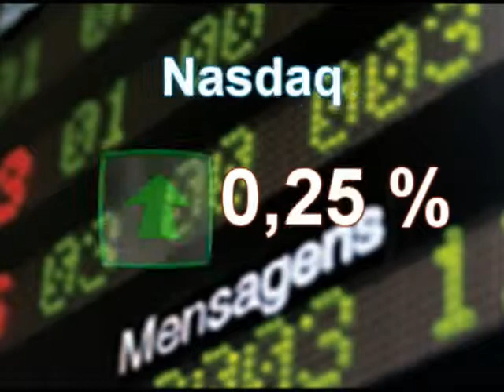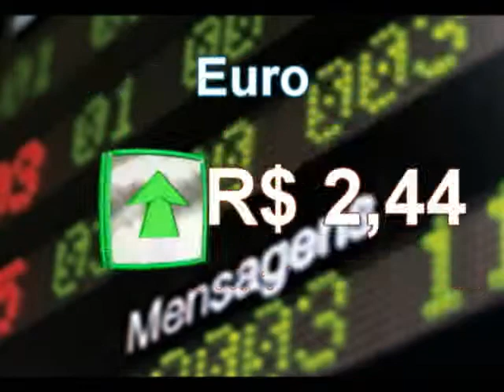UTILIDADE PUBLICA NO RVC NOTÍCIAS - RVCi 09-03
RVCi NOTÍCIAS 09-03 bloco III